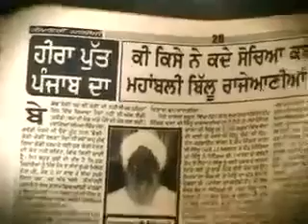billu mal rajeana nl kite interwu